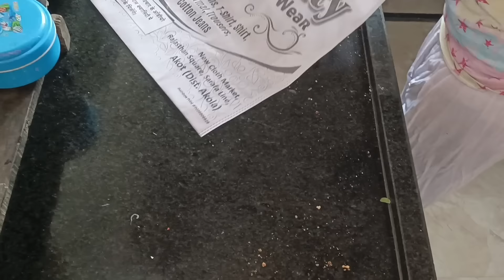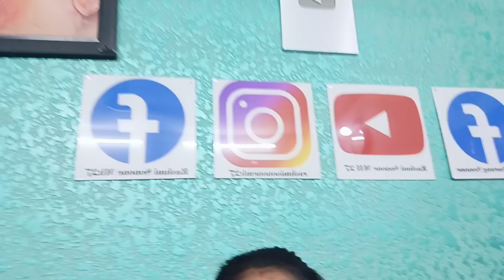😭🤯 गाऊनवाली बाई झाली नाराज माझ्यावर 🥹 आणि माझ्यासोबत भांडल्या मला अक्कलकोटला घेऊन जात नाही 😭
mohini hajare block